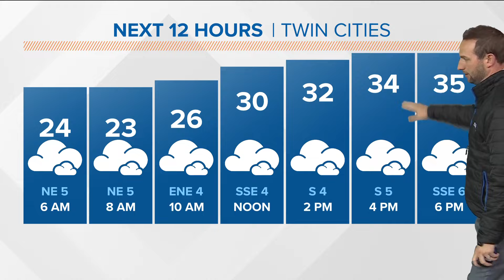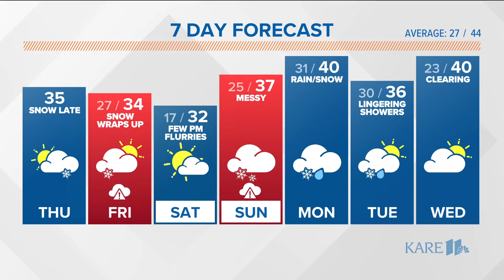How much snow could we get between Thursday and Sunday?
Two spring storm systems will deliver snow to the Twin Cities and greater Minnesota. KARE 11's John Ziegler says how much... will depend on a couple of factors.